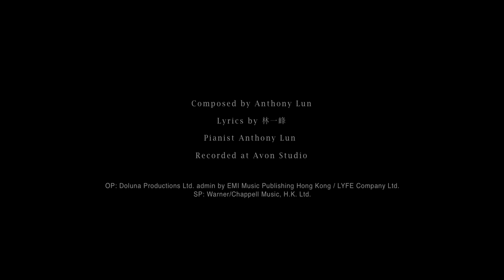林二汶 Eman Lam -《最幸運的人》Live Version feat. Anthony Lun Making of... [官方] [Official]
iTunes「獨家」下載 《最幸運的人》Live Version feat. Anthony Lun

這首歌應該是我最期待公諸於世的作品，也是讓我最驕傲的一首。

由得到倫永亮大師的demo開始，一直到編曲出現，然後再到哥哥林一峰填上歌詞，每一次聽這首歌我都雞皮疙瘩。所謂「遇上」其實是什麼一回事？它很奇妙，你不能言喻，也不能形容，但你一遇上，心裡頭就有很多很多滋味，這些千言萬語就只有在你們兩個之間。

找到一個對的人，所有東西都對了，然後你也明白為甚麼你要走過那些路，遇過那些人。然後你發現，你就是最幸運的人，然後你決定，你要讓對方成為最幸福的人。